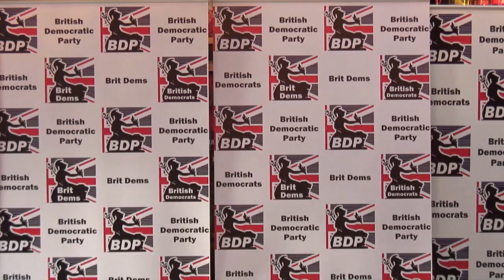British Democratic Party AGM, November 2013 (Part 4 of 6)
Speaker Ken Booth presents some of the tried-and-tested methods used to implement election campaigns. Despite being in existence for little over eleven months, the BDP has already fought three elections with interesting, and surprising results.